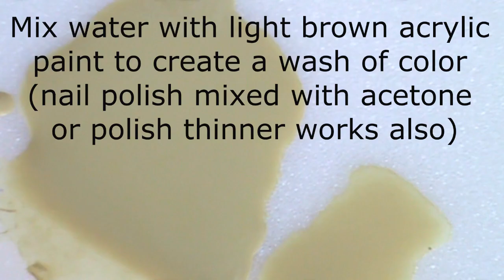Watercolor Flower Nail Art Tutorial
Watercolor Flower Nails! I think watercolor flower paintings are so pretty and I wanted to find a way to replicate the look on my nails, so I added water to acrylic paint for this nail art design. When the acrylic paint dries it gives a very similar look to watercolor! If you don't have acrylic paint, you can do the same with nail polish by adding acetone or nail polish thinner. :) I had to upload this video again because the music was messing up at the end.

Products Used In Order:
-Pure Ice Super Star
-Water or acetone
-Paint Brush
-Light Brown acrylic paint or nail polish
-Purple acrylic paint or nail polish
-Dark Green acrylic paint or nail polish
-Red acrylic paint or nail polish
-Darker red acrylic paint or nail polish
-Revlon Colorstay Top Coat